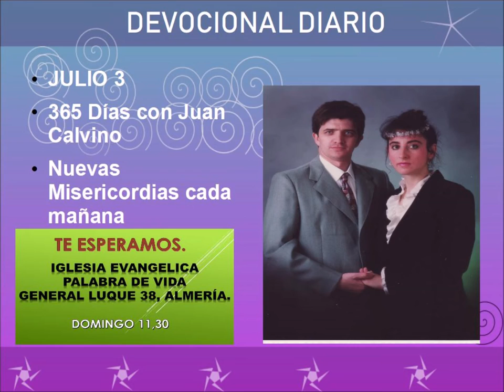Devocional diario julio 3